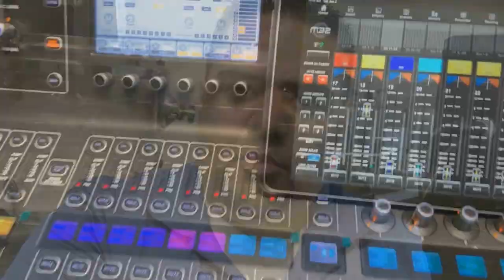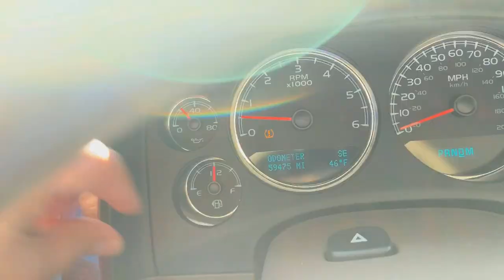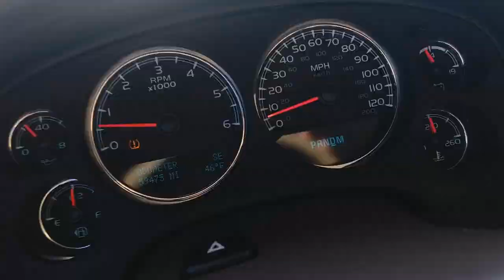!!! ME DI UN FUERTE GOLPE !!! NO SE RIAN DJ FORTANELLI EPISODIO 8